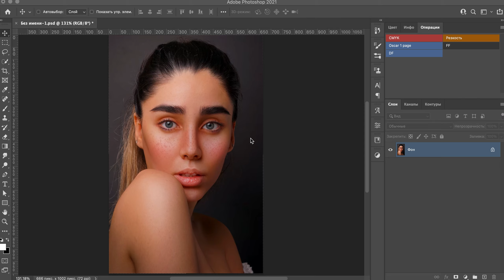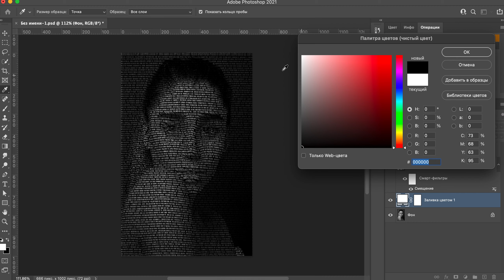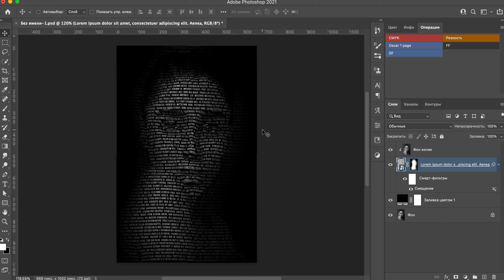ПОРТРЕТ ИЗ СЛОВ В ФОТОШОПЕ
Простой способ как сделать портрет из слов в фотошопе. Как всегда все легко и просто.